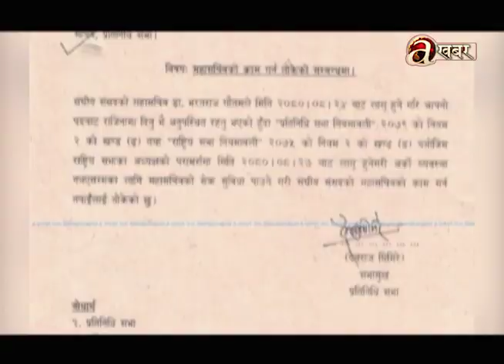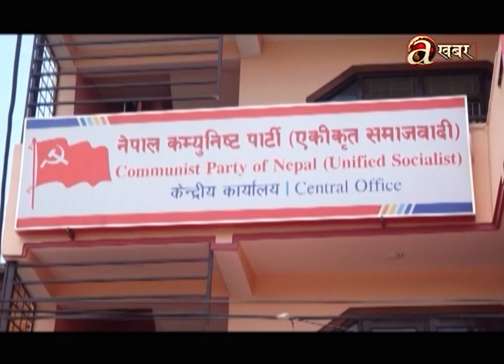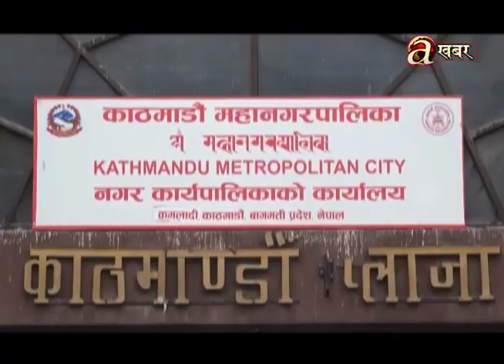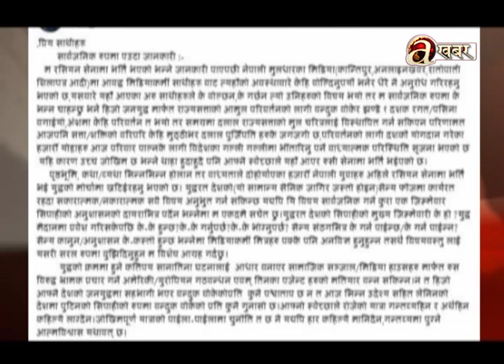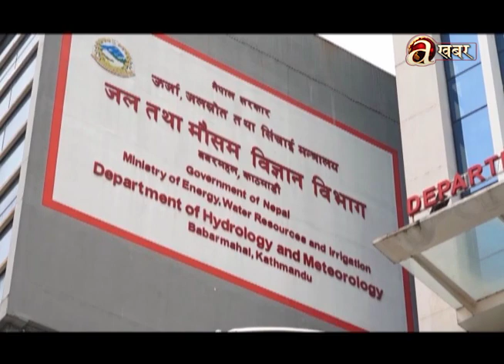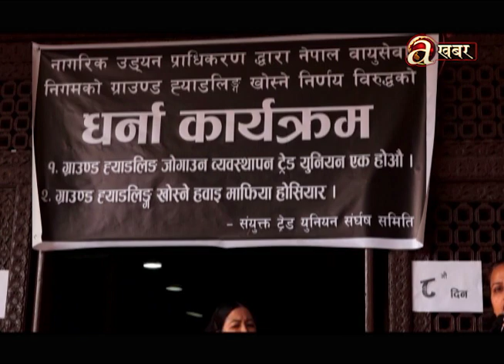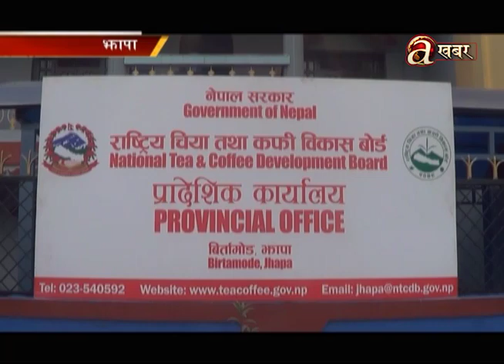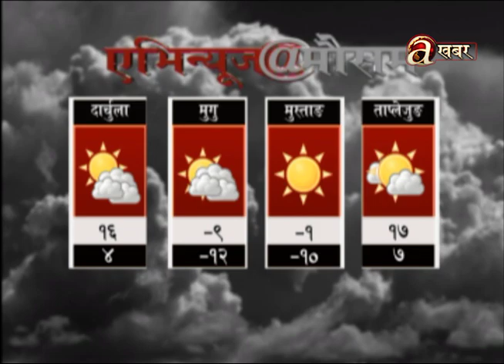Avenues @ 2 PM - 13.12.'23